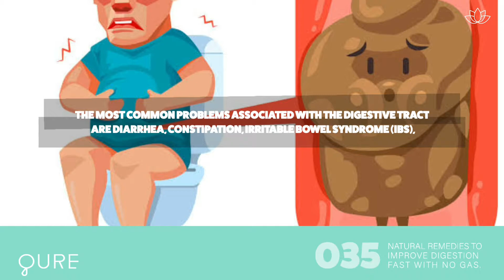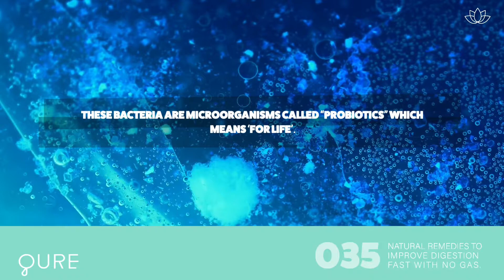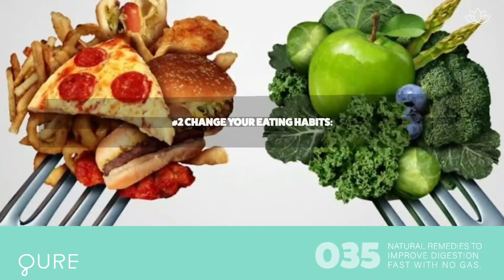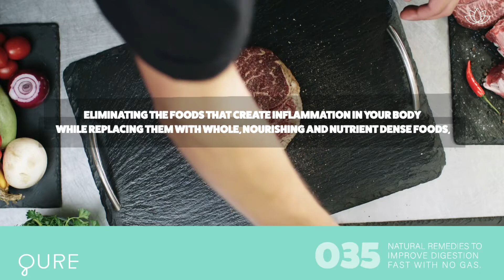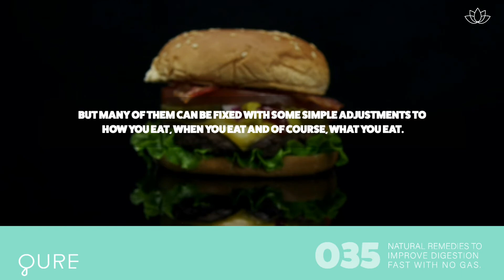035 - Top Five Natural Remedies To Improve Digestion Fast! No More Bloating Or Gas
If gas, bloating, heartburn, nausea, constipation or diarrhea are part of your everyday life, you’re not alone.In our modern day society digestive problems have become a part of our daily routine. Albeit often an inconvenient, painful or embarrassing one.
We don’t talk about digestive disorders and we rarely seek advice to help such a common problem. The most common problems associated with the digestive tract are diarrhea, constipation, irritable bowel syndrome (IBS), inflammatory bowel disease (IBD), and heartburn. These can be caused by many things, such as an unhealthy lifestyle, poor nutrition, a food sensitivity or even an infection. And just as there are many causes, there are many ways to help your digestive system work smoothly.

034 - Myrrh Oil And Its Mystical Properties Top Ten Health Benefits

The Content is not intended to be a substitute for professional medical advice, diagnosis, or treatment. Always seek the advice of your physician or other qualified health provider with any questions you may have regarding a medical condition. Never disregard professional medical advice or delay in seeking it.